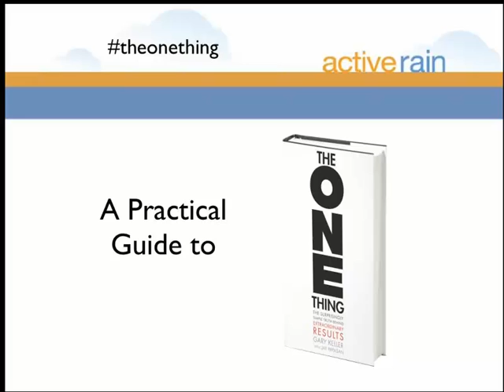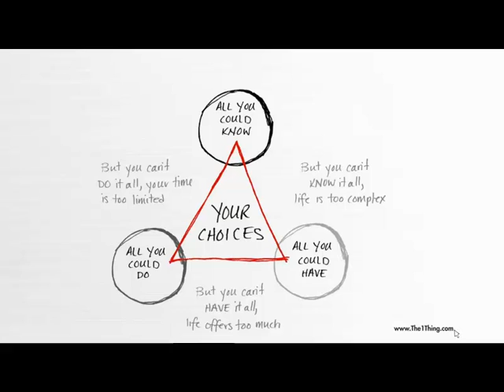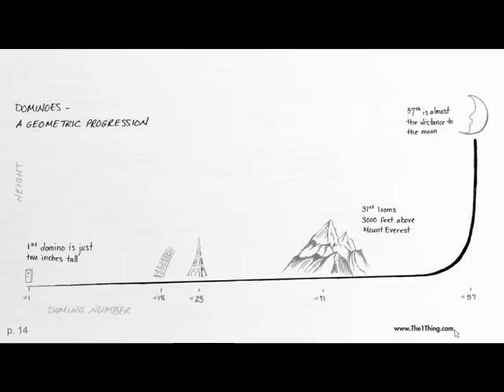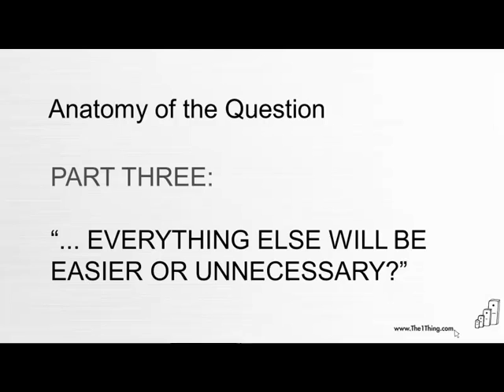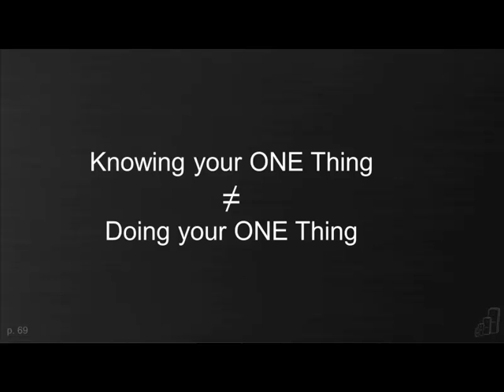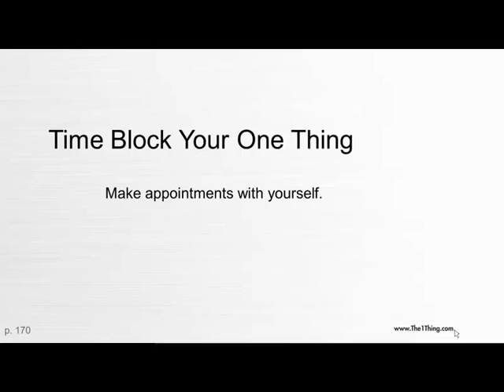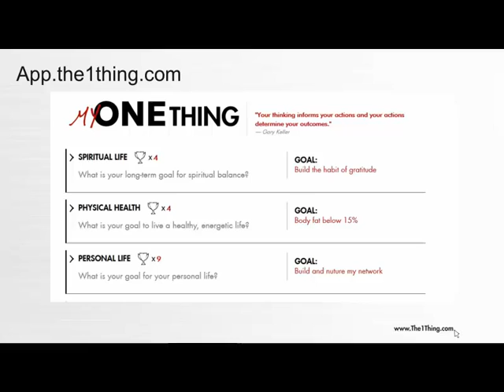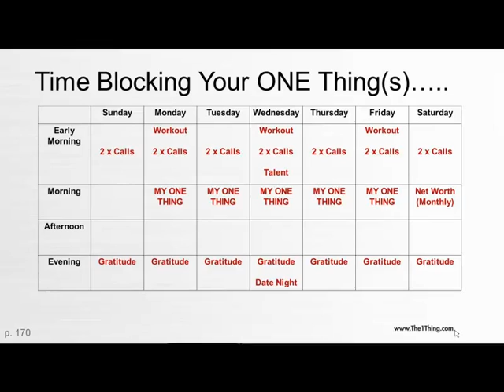ActiveRain Presents Jay Papasan with a Practical Guide to Attaining 'The ONE Thing'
In a previous ActiveRain University webinar, Jay Papasan discussed the new book he co-authored with Gary Keller, 'The One Thing.' Now Jay joins ActiveRain University again to discuss practical examples and tools for you to use when trying to discover what your 'one thing' is and then how to go about making it happen.